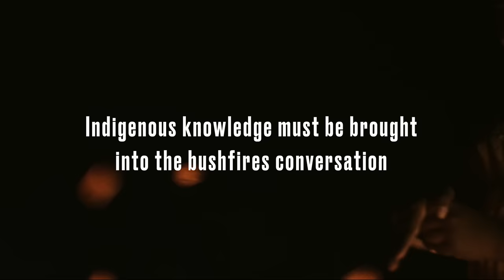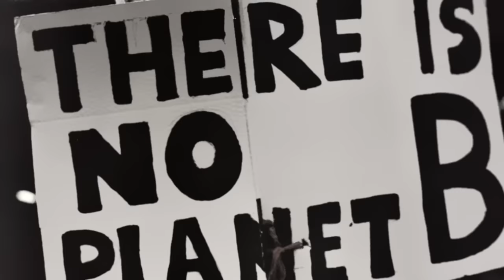Julia Stone - 'Beds Are Burning' - Songs For Australia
'Beds Are Burning' is taken from the album 'Songs For Australia'; an extraordinary album made by a collection of artists from around the world who have each donated their time to record a cover of an Australian song.

The album was made to raise money for organisations in Australia who are working towards creating a better future for the country and helping to rebuild during and after the bushfire crisis. ‘Songs for Australia’ will be digitally released Friday March 13 through BMG.

The album will be released on vinyl and CD in June. Pre-order the album and find out about the charities it supports

'BEDS ARE BURNING' SONG CREDITS
Written by: Midnight Oil
Performed by: Julia Stone, Thomas Bartlett, Ben Edgar, Natasha Bigfoot Lewis, Quinton Shields and Deborah Sing
Additional lyrics by: Cameron Bianamu, Claudette Gordon, Lorraine Lane, Natasha Bigfoot Lewis, Elizabeth A. Povinelli, Quinton Shields, Deborah Sing, Sandra Yarrowin
Produced by Thomas Bartlett
Mixed by Eric J Dubowsky

Published by Sony/ATV Music Publishing Australia Pty Ltd

Production & Creative Direction - Monster Children Films
Creative Director - Chris Searl
Producer - Sally Quade
Post Production - The Editors
Post Producer - Liv Reddy
Editor - Peter Barton
Second Editor - Lily Davis
Online - Matt Edwards
Sound House - Squeak E. Clean Studios
Audio Engineer - James Martel

FOOTAGE THANKS
ABC
Bob Hawke & his family
Bruce Pascoe
Country Fire Association
Dean Sewell
Farmer From Downunder
Firesticks Alliance
Hawke's Brewing Company
Jarrad Seng
Joseph Phipps
Karrabing Community
Kiku Ohe
Maclay Heriot
Matthew Abbott
Monster Children Films
Nick Moir
NSW Police Force
RFS
Sam Brumby
Sean Mulcahy
Seven News Adelaide
Stu Gibson
SBS
The Footage Company Australia / Nine Network Australia
Untitled Film Works